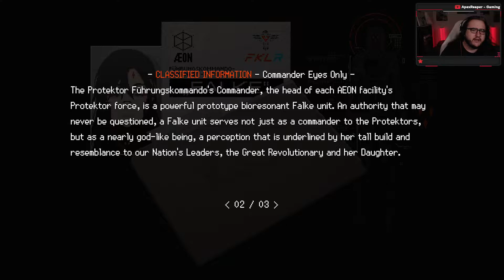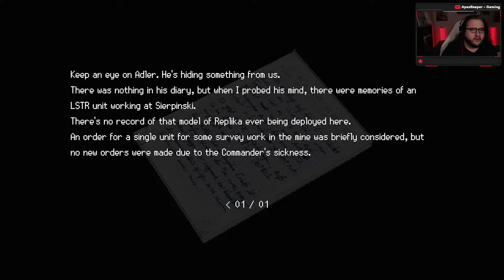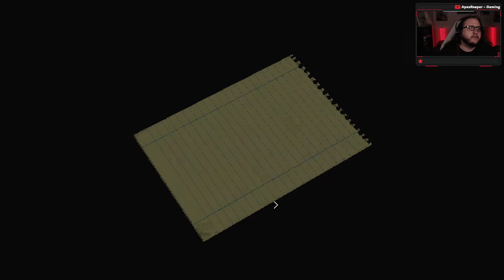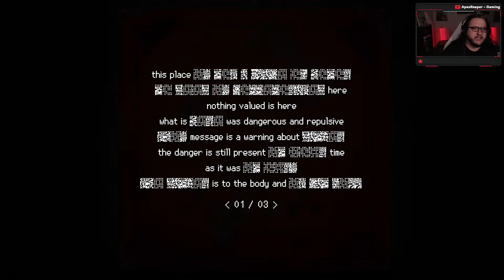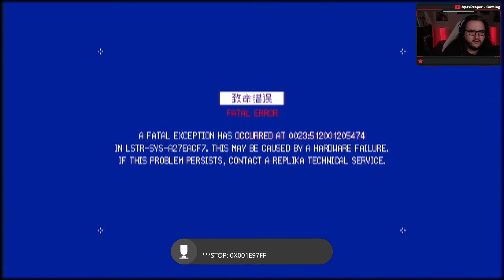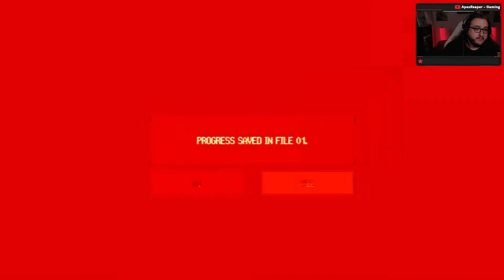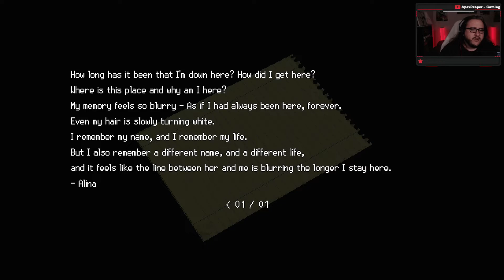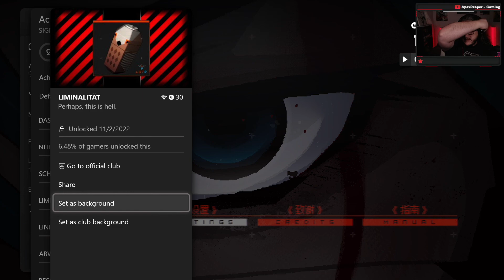SIGNALIS Part 2 [Twitch Stream] [Xbox Series X]